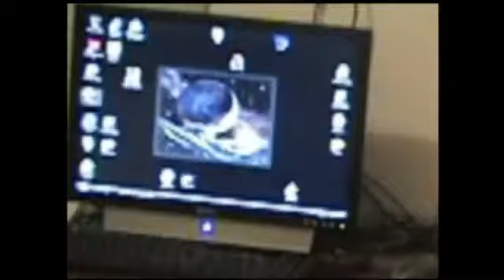Y Ipad - Accepted.com Video Contest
Here's one of our submissions to the Accepted.com "Y iPad?" Video contest.